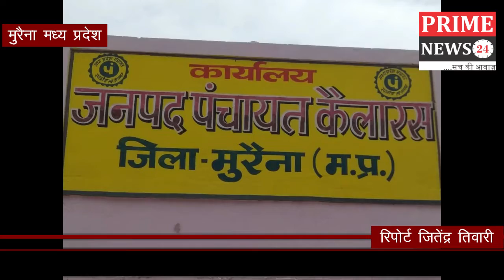लोकसभा निर्वाचन 2019 के अंर्तगत जनपद पंचयात कैलारस में चला मतदाता जागरूकता अभियान